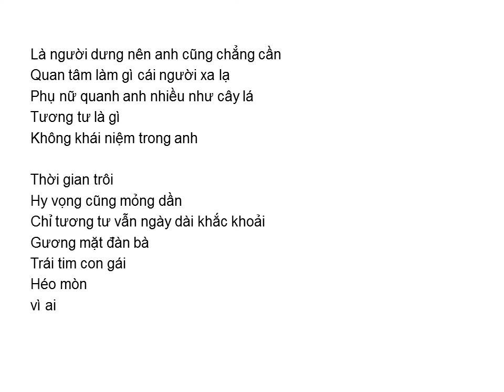Bài thơ: TƯƠNG TƯ NGƯỜI DƯNG (Chu Thu Hằng)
TƯƠNG TƯ NGƯỜI DƯNG (Chu Thu Hằng)

Em thả hồn vào anh
Nỗi nhớ từ kiếp trước
Chỉ là người dưng nên anh đâu biết
Tương tư anh khi nào

Gió ở trên cao
Mây cũng trên cao
Em gửi khát vọng đàn bà trên tầng mây ngũ sắc
Hạnh phúc như cánh diều căng ngày gió lộng
Vượt qua thời gian tìm nhau

Là người dưng nên anh chẳng biết đâu
Em vẫn chờ anh từ kiếp trước
Người đàn ông đã một lần phụ bạc
Nhưng trót yêu vẫn tha thứ đến ngàn lần

Là người dưng nên anh cũng chẳng cần
Quan tâm làm gì cái người xa lạ
Phụ nữ quanh anh nhiều như cây lá
Tương tư là gì
Không khái niệm trong anh

Thời gian trôi
Hy vọng cũng mỏng dần
Chỉ tương tư vẫn ngày dài khắc khoải
Gương mặt đàn bà
Trái tim con gái
Héo mòn
vì ai